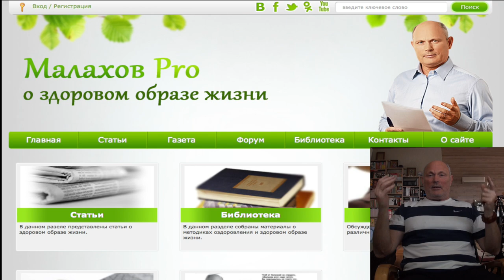ЮТУБ ВИДЕО КАНАЛ Геннадий Малахов.